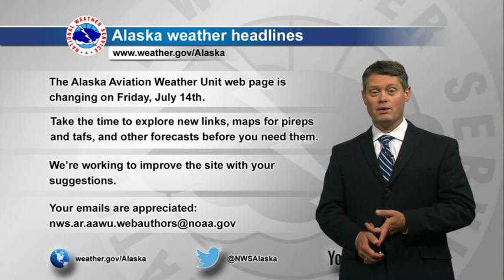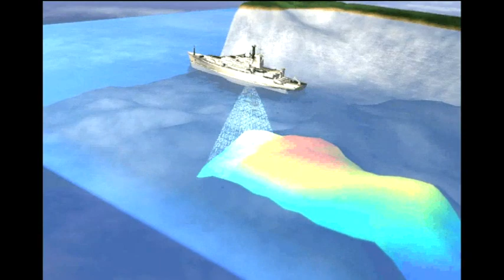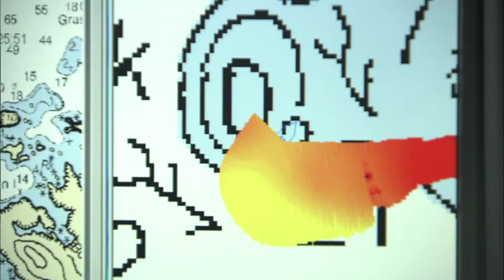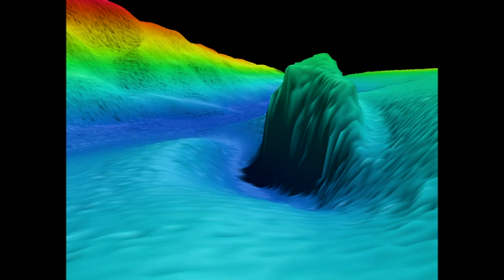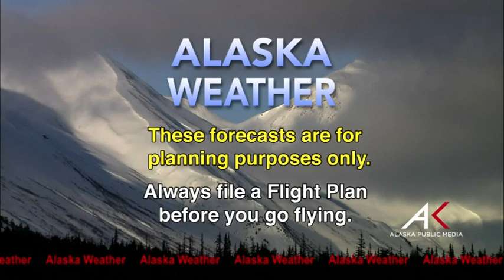July 5th, 2017 - Alaska Weather